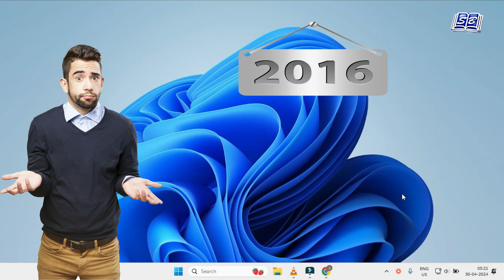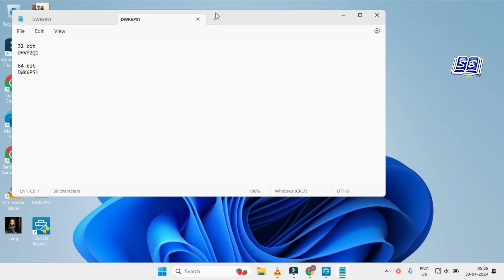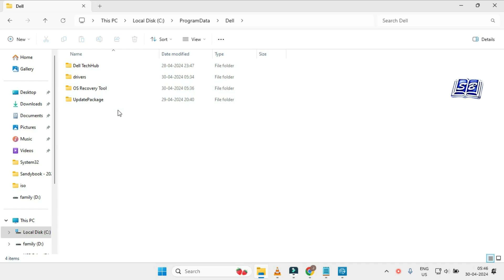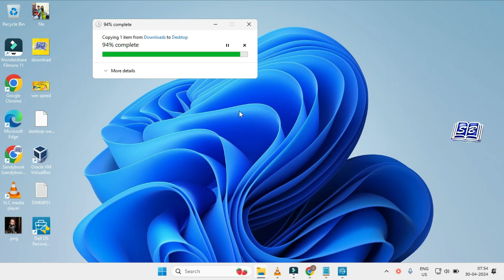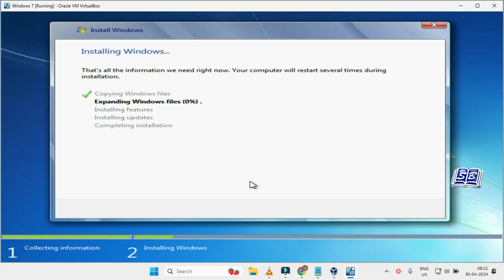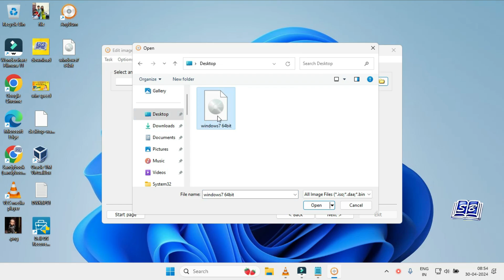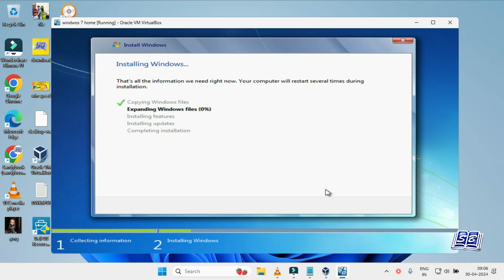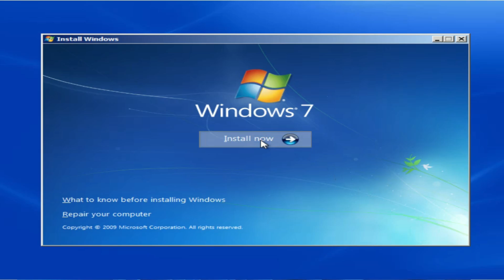Windows 7: Genuine downloads, Installation, Multi-Edition ISO, USB Guide! 2024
"Welcome to the ultimate guide for Windows 7 enthusiasts in 2024! In this comprehensive video, we delve into the world of genuine downloads, installations, and USB guides for Windows 7. Discover legitimate methods for downloading Windows 7 ISO files, ensuring authenticity every step of the way. Follow our detailed instructions for a seamless installation process, including insights on utilizing multi-edition ISO files for a tailored experience. Plus, learn how to create bootable USB drives for convenient installations. Whether you're a seasoned user or new to the Windows 7 landscape, this video is your go-to resource for mastering the essentials in 2024."

"Step-by-Step Guide: Install Genuine Windows 7 from USB"
"Ultimate Windows 7 ISO Download Guide for 2024"
"Download Windows 7 ISO: Multi-Edition & Bootable USB Tutorial"
"Windows 7 Installation 2024: Genuine Step-by-Step Tutorial"
"Easy Windows 7 Installation: Genuine ISO & USB Creation 2024"
"2024 Windows 7: Download All Editions & Create Bootable USB"
"Complete Windows 7 Installation Tutorial for 2024"
"2024 Windows 7: Genuine ISO Download & Installation Walkthrough"
Download Windows 7 ISO File Officially in 2024 Download All Window ISO File From Dell
How To Download Original Windows 7 ISO From Microsoft - Legitimate Complete Tutorial 2024
Windows 7 Installation Step by Step 2024 | How to Install Genuine Windows 7 | Install Windows 7 from Usb
How to Download All Editions of Windows 7 ISO in 2024 | Create Windows 7 Bootable USB
How To Download Original Windows 7 ISO File
Windows 7 multi ISO fill Bootable pan drive banaye और  Windows installation kare
Download Windows 7 ISO & Make Bootable Pen Drive (FREE) 2024
Download Windows 7 multi ISO and Make Bootable USB (Easiest Method) 2024
Download Windows 7 | Genuine ISO
How to Download ALL Versions of Windows 7 in 2024 & Create a Windows 7 Multi Edition Genuine ISO File\
Can You Still Download ALL Versions of Windows 7 in 2024
Genuine Windows 7 Installation Step by Step | How to Install Windows 7 in Hindi | Install windows 7

Introduction 00:00
Download & install OS recovery tool 1:10
Downloading genuine original windows 7 ISO file 2:40
Showing windows hidden folder ProgramData 4:25
crating a Virtual Machin 8:40
Installing windows 7 pro edition in Virtual Machine 9:17
Converting windows 7 pro edition iso in multi edition 11:52
Installing this new windows 7 multi edition in Virtual Machine 13:40
Converting windows 7 single edition USB into multi edition  15:14
Creating a bootable windows 7 USB drive 15:43

How to download genuine Windows 7 ISO in 2024?
Is it still possible to install Windows 7 legitimately in 2024?
Step-by-step guide for installing Windows 7 from USB in 2024.
Where to find legitimate Windows 7 ISO downloads in 2024?
How to create a bootable USB for Windows 7 installation in 2024?
Can I download all editions of Windows 7 in 2024?
How to install Windows 7 using multi-edition ISO in 2024?
Legitimate methods for downloading Windows 7 ISO files in 2024.
What are the steps for installing genuine Windows 7 in 2024?
How to make sure my Windows 7 installation is genuine in 2024?

Topics:

Overview of Windows 7 in 2024: Is it still relevant?
Legitimate ways to obtain Windows 7 ISO files in 2024.
Step-by-step guide for installing Windows 7 from USB.
Exploring the different editions of Windows 7 and their features.
Creating a bootable USB for Windows 7 installation.
Ensuring the authenticity of Windows 7 installation in 2024.
Comparing Windows 7 installation methods: ISO vs. USB.
Troubleshooting common issues during Windows 7 installation.
Understanding the system requirements for running Windows 7 in 2024.
Exploring alternatives to Windows 7 for modern computing needs.